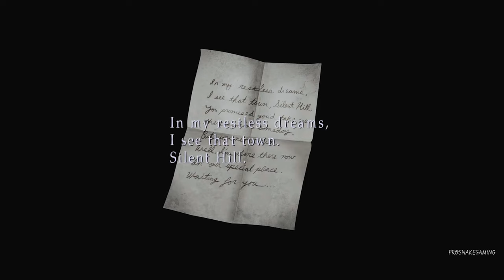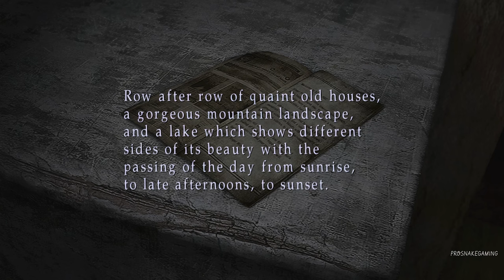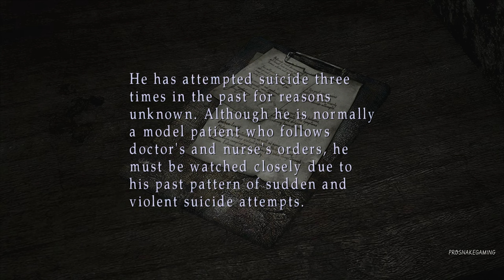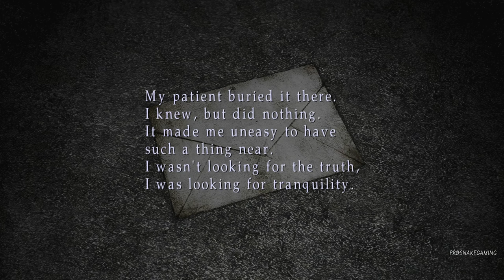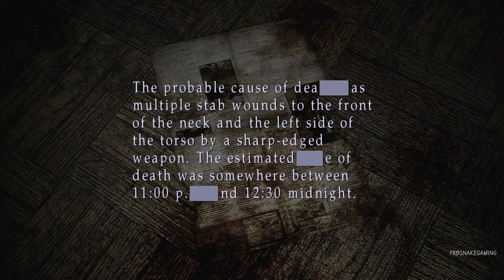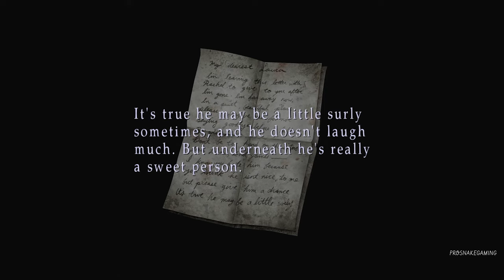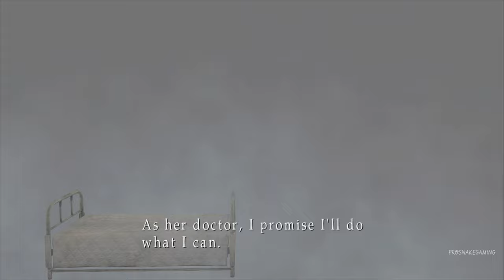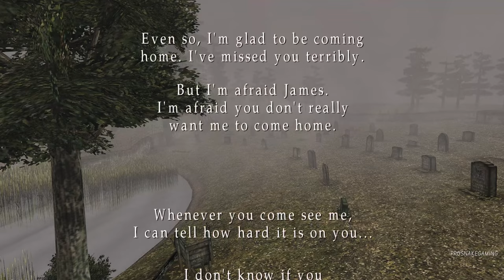Silent Hill 2 Enhanced Edition 4K Walkthrough gameplay FULL GAME (RTGI Remastered) - No Commentary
This Silent Hill 2 Enhanced Edition Texture (Remastered) Raytraced (RTGI) is recorded in 4K 60FPS on PC.
Enjoy the highest quality!
Hope you will fancy the high quality content ! I am looking forward to your usual interesting comments and supportive follow ! More outstanding videos will be shared with you peeps!
00:00 Rest stop bathroom
01:17 Letter from Mary
04:44 Forest (Toluka Lake)
06:20 Silent Hill Graveyard + Meeting Angela
09:25 Road to Silent Hill (Wiltse Rd)
12:34 Streets of Silent Hill
21:47 Wood Side Apartments
42:54 Blue Creek Apartments
56:25 Boss Battle - Pyramid Head
59:00 Rosewater Park + Meeting Laura
01:00:57 Meeting Maria
01:05:50 Streets of Silent Hill 2
01:06:57 Pete's Bowl-O-Rama
01:12:00 Heaven's Night
01:14:15 Brookhaven Hospital
01:34:10 Boss Battle - Flesh Lips
01:40:15 Brookhaven Hospital - Otherworld
01:57:19 Streets of Silent Hill 3
02:22:35 Silent Hill Historical Society
02:31:11 Toluca Prison
03:03:49 Boss Battle - Abstract Daddy
03:08:36 Hanged man Puzzle + Maria's Death short cut scene + Catacomb
03:15:00 Boss Battle - Eddie Dombrowski
03:22:25 Crossing Toluca Lake
03:25:05 Lake View Hotel
03:45:34 Lake View Hotel - Otherworld
03:52:56 Boss Battle - Pyramid Heads
03:57:35 Boss Battle - Mary
04:04:08 Ending